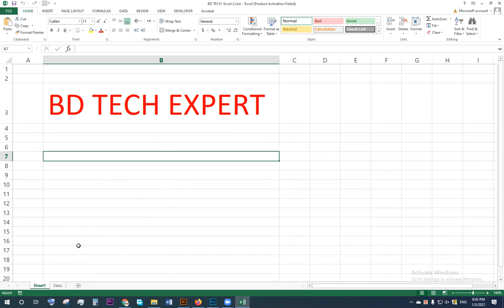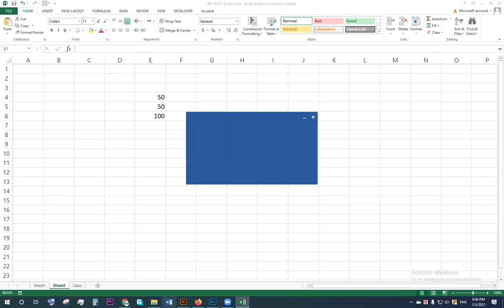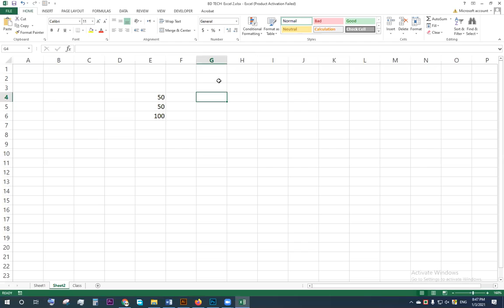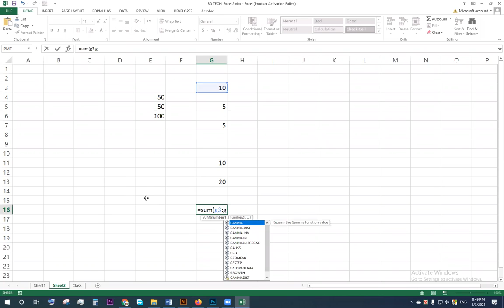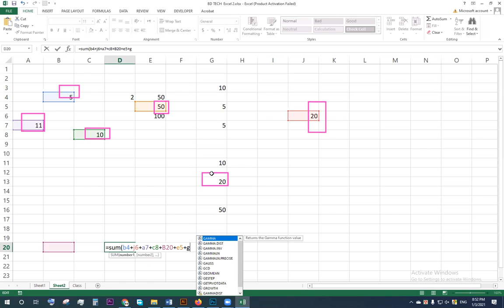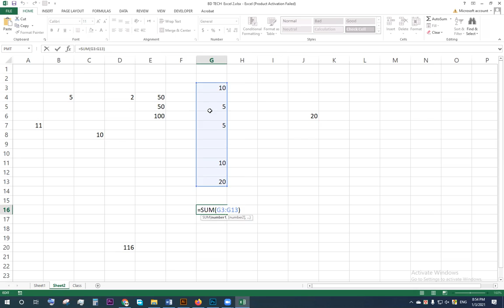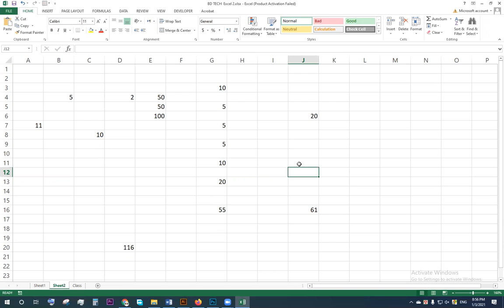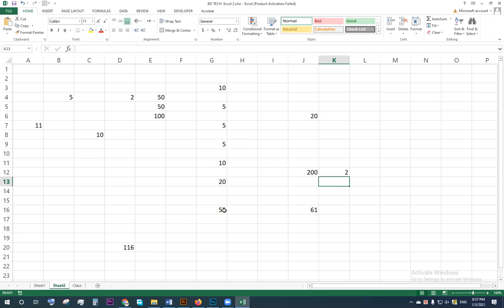When to use (+) sign and when (:) sign in Excel? MS excel sum max average min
Assalamu Alaikum. Dear youtuber friend! Thank you for coming to my channel first. Because, I am an MS Excel expert. Maybe the video you are looking for is on my channel.